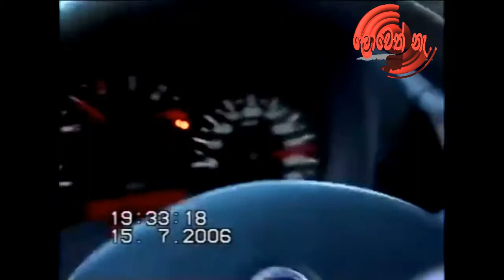බයිසිකලය කොහොමද යෑම .....